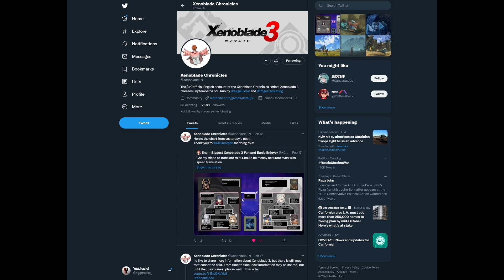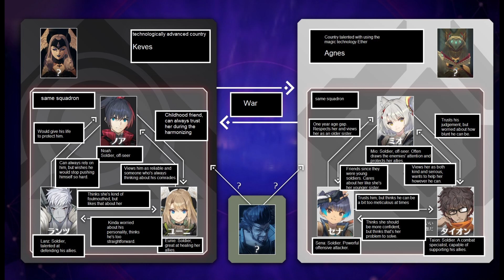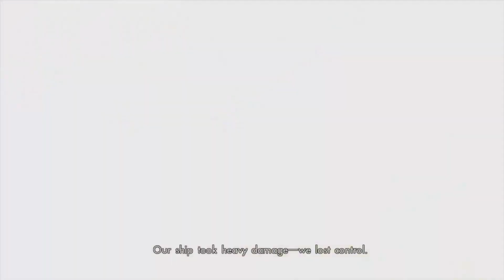Even MORE Info!! - Xenoblade Chronicles 3 Trailer Analysis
It may have been a few weeks already but that still won't stop me from talking about the games I really care about! In this video, I'll be making a few corrections from my larger video, as well as bringing up new information and theories!